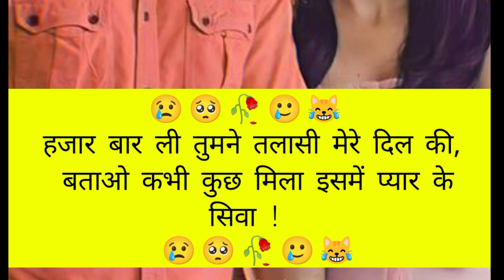जरूरी नहीं कि अब तुम लौट आओ ||jarooree nahin ki ab tum laut aao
kya tha jo ghari bhar ko tum laut ke aa jate
laut aana song